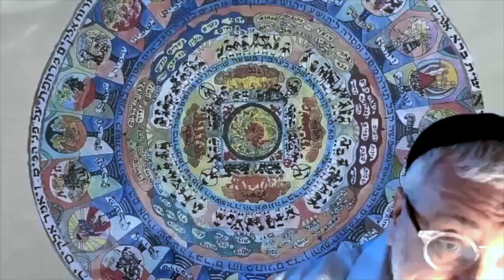Cours de Guémara 07-25-2022